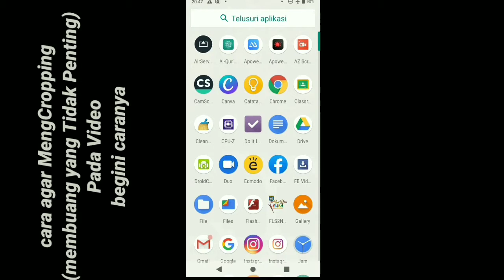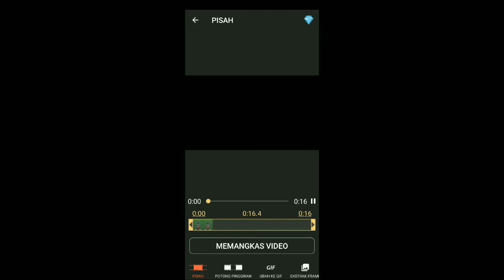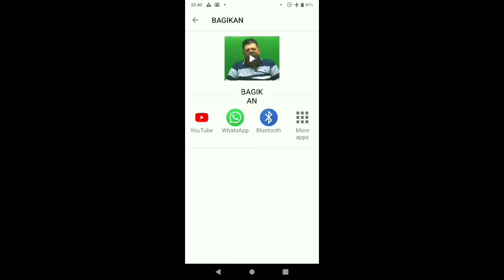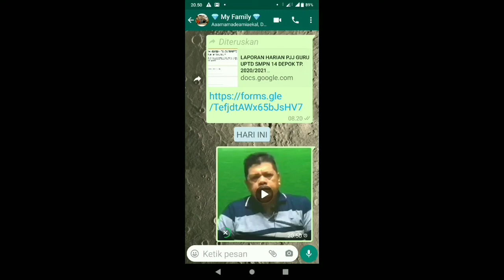CARA CROPPING VIDEO DI HP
Kadang kita Perlu MengCropping (mengambil yang perlu membuang yang tidak perlu dalam Sebuah Video), Begini Cara mengCropping Video dengan Mudah menggunakan HP aplikasi AZ Screen, Watermark, Logo dll bisa hilang